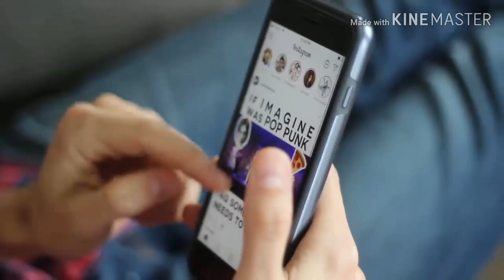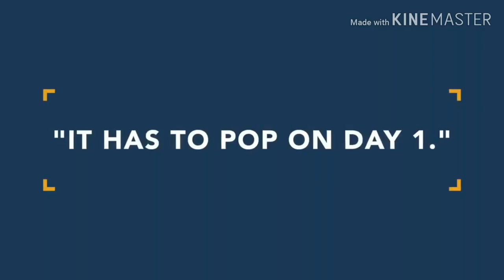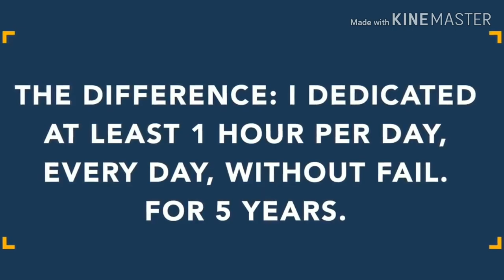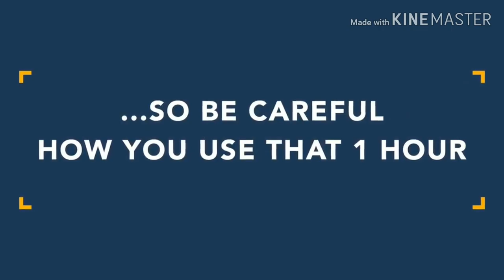Before You Waste Time Today DO THIS